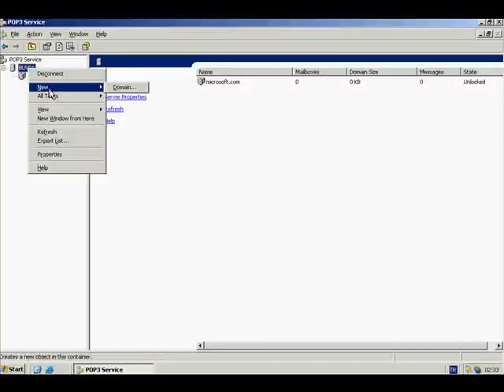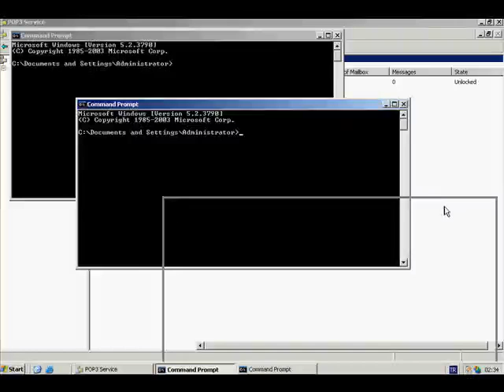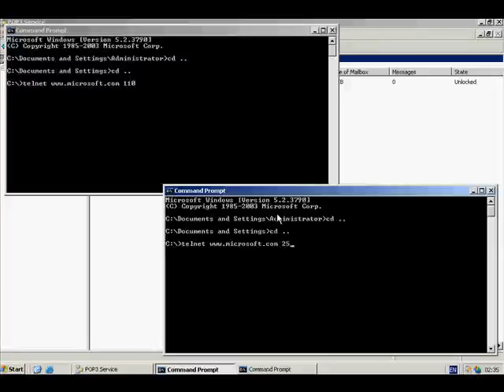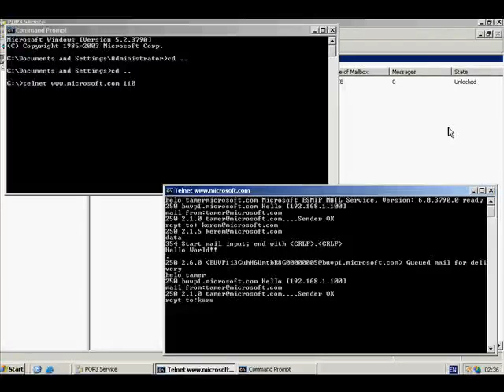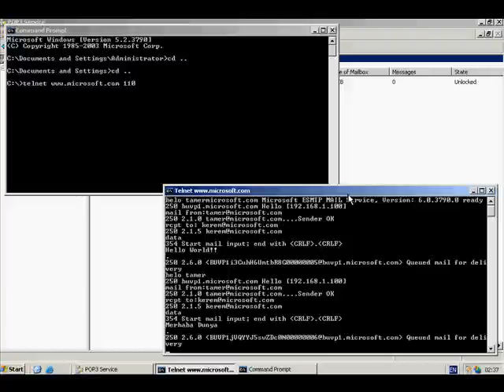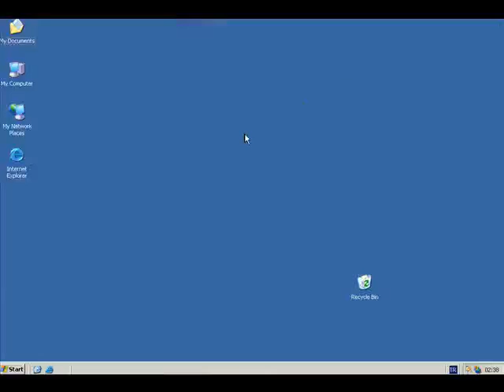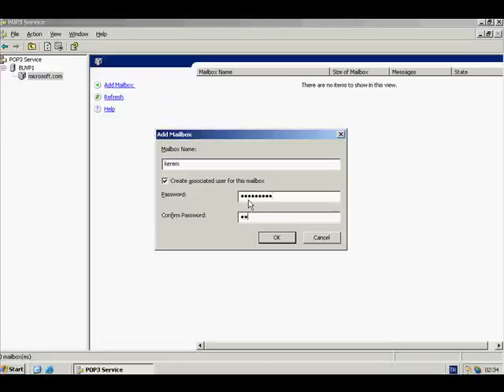Windows Server 2003 Mail Server Test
How to video for installing and configuring pop3, smtp mail server on Windows Server 2003. Visit ServerVideos.Com.

This shows how to test that an SMTP server is working correctly by issuing step by step SMTP commands using the telnet program at the Windows command prompt..

Windows Server 2003 Mail Server Configuration In Active Directory.